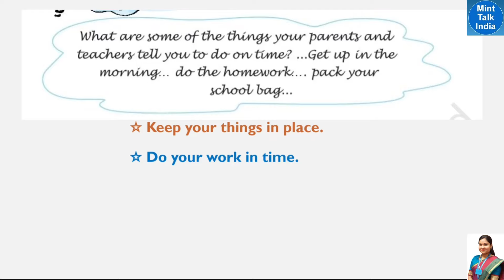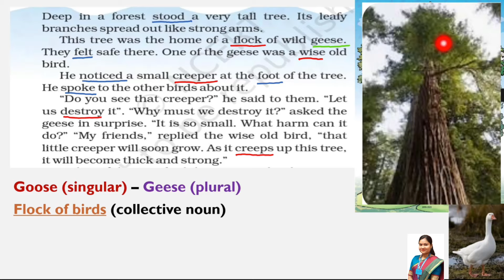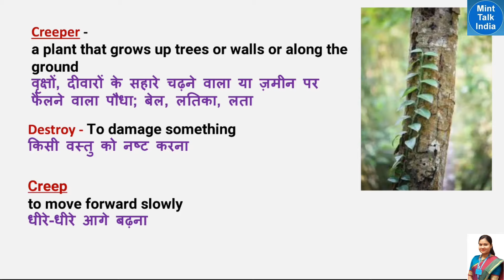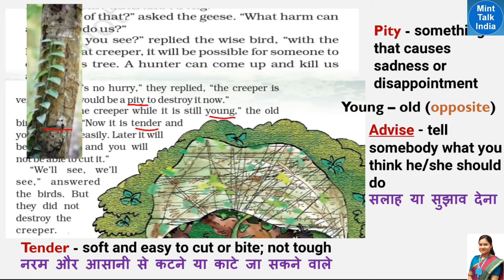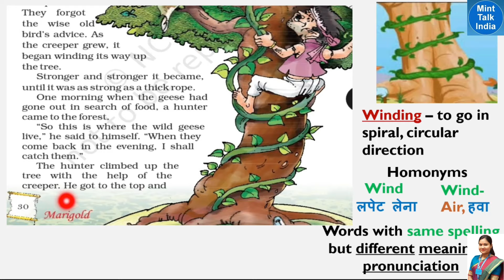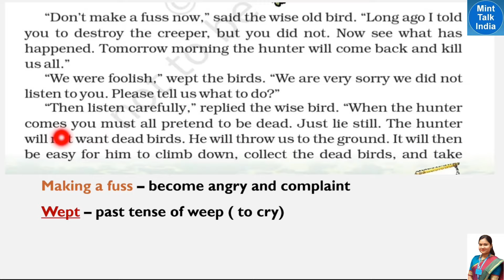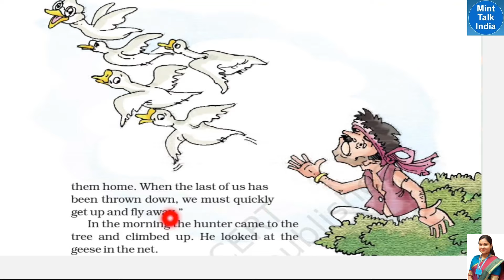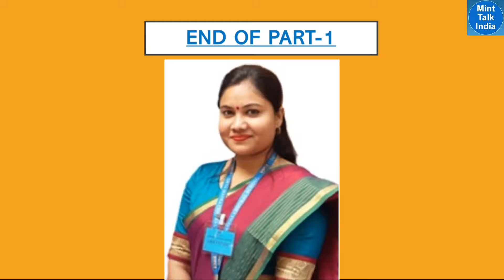FLYING TOGETHER (Part 1) / NCERT Class 5 English Unit 2 Story FLYING TOGETHER Explanation in Hindi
FLYING TOGETHER (Part 1) /  NCERT CBSE Class 5 Unit 2 English FLYING TOGETHER Lesson Explanation / NCERT Class 5 English Unit 2 Story FLYING TOGETHER Explanation in Hindi

           In this video of Mint Talk India channel, we are trying to understand FLYING TOGETHER chapter of NCERT Class 5 English Unit 2 lesson [i.e FLYING TOGETHER lesson Explanation in Hindi With Word Meanings] in your easy to understand language so that you can understand the chapter well and explain it to others. The lesson "FLYING TOGETHER" is part of the NCERT Class 5 English Unit 2 Marigold book.
          FLYING TOGETHER Class 5 Explanation in Hindi, is a video lesson in which the chapter has been explained in simple hindi-english bi-lingual languages, along with picture explanations and word meanings. This NCERT Class 5 English Unit 2 FLYING TOGETHER chapter has been discussed in 2 Parts.This is the Part 1 video of FLYING TOGETHER video lesson with title name 'FLYING TOGETHER Class 5 Explanation in Hindi'.

Lesson    :  Flying Together (Lesson)
Subject    : Class 5 English Unit 2
Book        : NCERT English Marigold